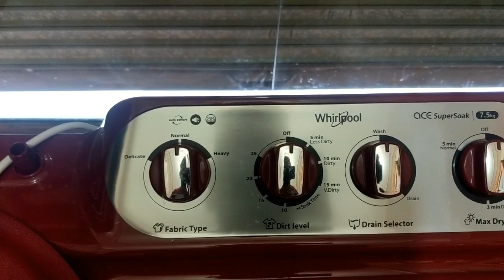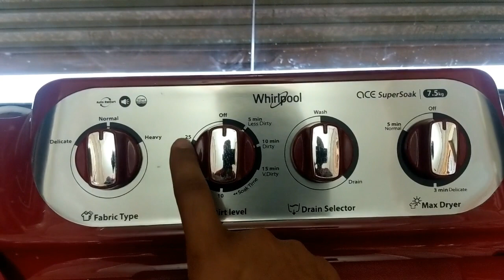Whirlpool 7.5KG Washing machine || whirlpool semi automatic washing machine || UNBOXANDREVIEWINHINDI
So here i am with my series of whirlpool washing machine review and unboxing in hindi so this is my 5th video hope this video is helpful for you friends watch it enjoy it like it and subscribe my channel and for any enquiry and question you can put it in comments or mail me.